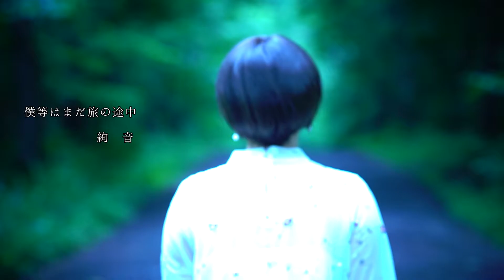清野あやね【Music Video】僕等はまだ旅の途中 short ver.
2017年3月4日にリリースした
New Single「リナリア」収録曲『僕等はまだ旅の途中』short ver.

Tunes MusicやSpotify、Amazon Music等
全28サイトでダウンロード可能。

シンガーソングライター「清野あやね」
関東・東北を中心に活動中。